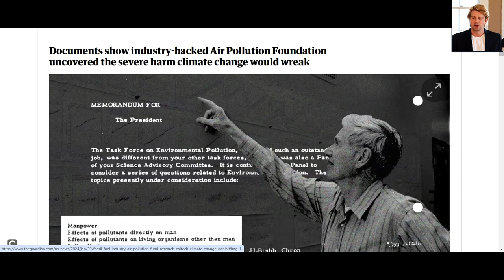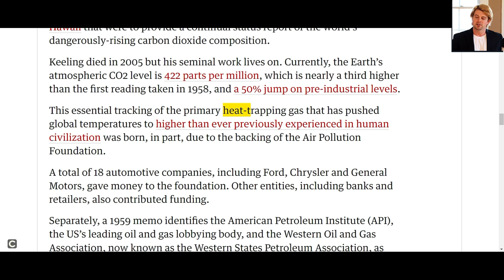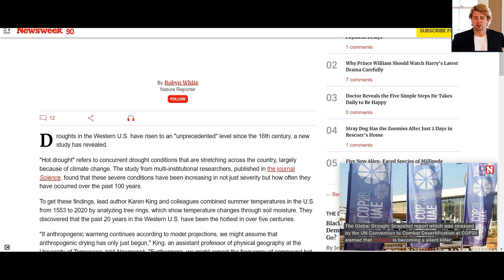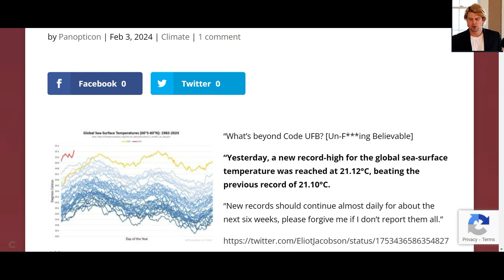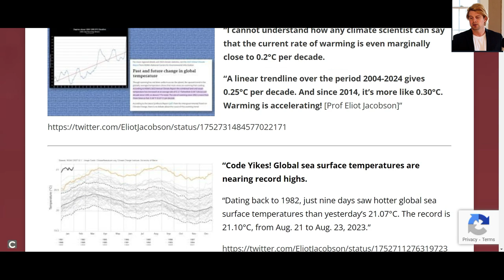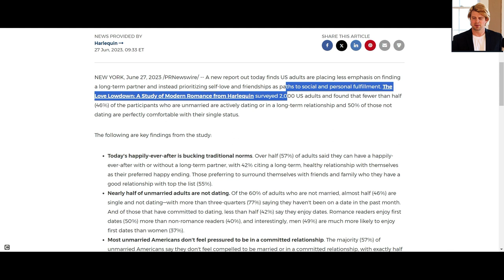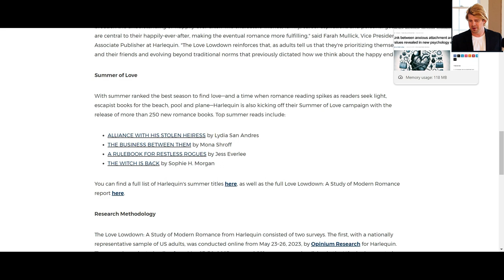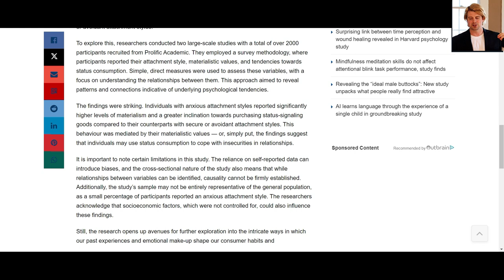What’s Happening in the World (February 3rd, 2024)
Dark personality traits linked to engagement in environmental activism:
"The study found that individuals exhibiting high levels of Machiavellianism were more likely to engage in and support environmental activism. This suggests that the tactical and alliance-building aspects of Machiavellianism may be effectively utilized in the context of environmental activism.

Narcissism also showed a positive correlation with environmental activism. The research indicated that those with narcissistic traits, who often seek admiration and possess a sense of entitlement, were more inclined to participate in and support environmental causes. This might be explained by the desire for positive self-presentation and a platform for asserting moral superiority, common in narcissistic individuals."

… Do I look like Secret Service?